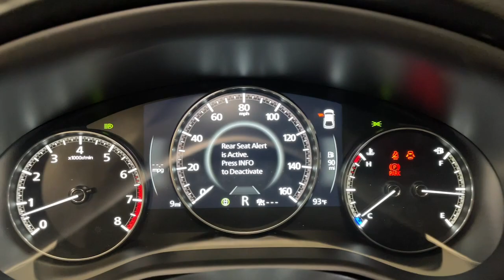2024 Mazda Mazda3 Orem, Provo, American Fork, Lindon, Pleasant Grove Z9332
Machine Gray Metallic New 2024 Mazda Mazda3 2.5 S available in Orem, Utah at Orem Mazda. Servicing the Orem, Provo, American Fork, Lindon & Pleasant Grove, UT area.

Orem Mazda
55 E. University Pkwy

2024 Mazda Mazda3 2.5 S machine gray metallic FWD SKYACTIV 2.5L 4-Cylinder DOHC 16V 6-Speed AutomaticbrbrThe all-new Orem Mazda! HOME OF THE MILLION MILE WARRANTY Orem Mazda Price includes all applicable rebates. Orem Mazda Price requires dealer arranged financing or leasing. Price may not include dealer installed accessories.
Wheels: 18 x 7J Aluminum Alloy,Leatherette Seat Trim,Radio: AM/FM Audio System,Machine Gray Metallic Paint Charge,Cargo Tray (Rubberized),Cargo Tray,MAZDA CONNECT Infotainment System,4-Wheel Disc Brakes,6 Speakers,Air Conditioning,Electronic Stability Control,Front Bucket Seats,Front Center Armrest,Leather Shift Knob,Spoiler,Tachometer,ABS brakes,AM/FM radio,Alloy wheels,Automatic temperature control,Brake assist,Bumpers: body-color,Delay-off headlights,Driver door bin,Driver vanity mirror,Dual front impact airbags,Dual front side impact airbags,Front anti-roll bar,Front dual zone A/C,Front reading lights,Front wheel independent suspension,Fully automatic headlights,Heated door mirrors,Illuminated entry,Knee airbag,Leather steering wheel,Low tire pressure warning,Occupant sensing airbag,Outside temperature display,Overhead airbag,Overhead console,Panic alarm,Passenger door bin,Passenger vanity mirror,Power door mirrors,Power steering,Power windows,Radio data system,Rain sensing wipers,Rear seat center armrest,Rear side impact airbag,Rear window defroster,Rear window wiper,Remote keyless entry,Speed control,Speed-sensing steering,Split folding rear seat,Steering wheel mounted audio controls,Telescoping steering wheel,Tilt steering wheel,Traction control,Trip computer,Turn signal indicator mirrors,Variably intermittent wipers,Front beverage holders,Compass,Exterior Parking Camera Rear,Auto High-beam Headlights,AppLink/Apple CarPlay and Android Auto,Emergency communication system: Mazda Connected Services (3-year trial subscription included)